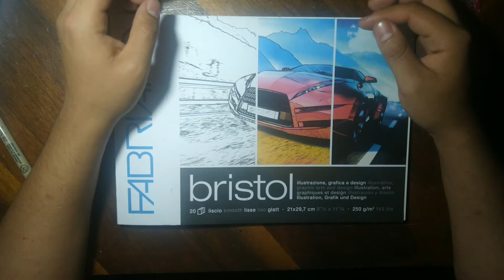Como dibujar una pera de cristal fácil y rápido//ejercicio básico para mejorar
Este es un dibujo que sirve como ejercicio para comenzar a mejorar nuestra perspectiva con respecto de las luces y sombras